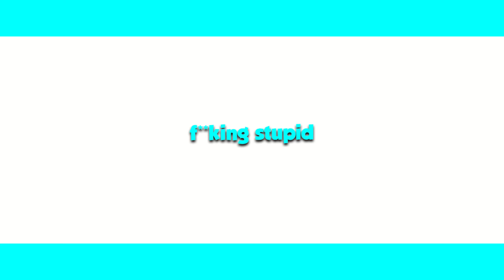our battlefield 2042 beta experience..